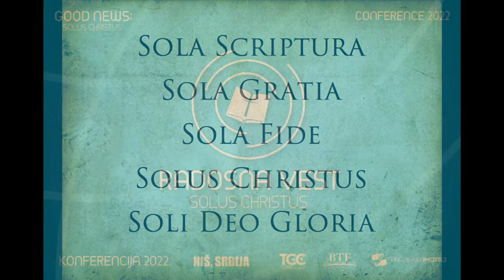TGC SEE Conference Serbia 2022 Highlights